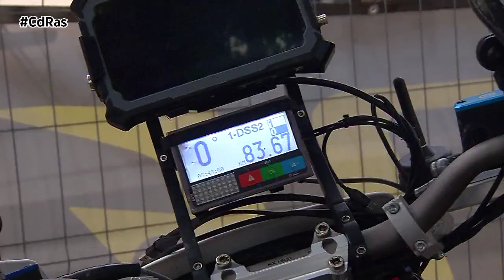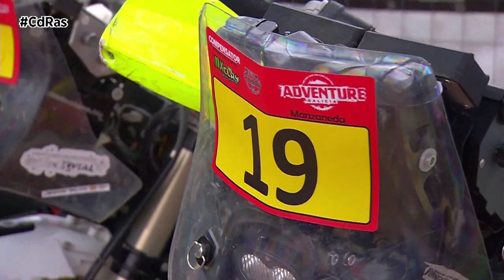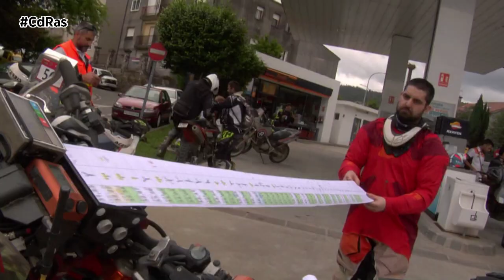I RAID DE NAVEGACIÓN A ESTRADA | By CdRas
La caravana del Adventure Galicia llegaba a la localidad de A Estrada que será la única prueba  esta temporada con tres jornadas en las que los pilotos tenían  que adaptarse a la navegación por entornos boscosos y húmedos, ya que en estas pruebas prima y puntúa más la navegación y la orientación que la rapidez o velocidad.

Esta modalidad para los amantes de las motos de campo se centra en la navegación, con largos recorridos divididos en etapas en los que es tan importante la velocidad en llegar a la meta con el saber guiarse por el monte.La organización preparaba  un recorrido que, tras las modificaciones finales quedaba  en torno a unos 550 kilómetros totales.

El estradense Juan Campos , uno de los principales impulsores de que esta prueba llegase A Estrada cree que dinamiza mucho la comarca.

Algunos pilotos oficiales  se dejaban ver por la Estrada

A la cita tampoco faltaban dakarianos como Pedrero

El raid comenzaba  el día 16 con las verificaciones técnicas y ya  la primera jornada de carrera se disputaba el sábado todo el día y el domingo 19 la cita con el road-book fué solo matinal.
En cada una de esas jornadas, la salida y la llegada fueron en el centro neurálgico de la prueba en la plaza da Feira de  A Estrada.

Recorriendo los municipios vecinos de Cuntis, Valga, Pontecesures, Cerdedo-Cotobade, Campolameiro, Forcarei y Silleda.
Tres días de navegación en los que hubo calor, sol y hasta lluvia.
Cada vez son más los pilotos de otras disciplinas que se atreven a probar esta modalidad que según algunos engancha.

Pero también pilotos habituales del Enduro o incluso del Karting no dudan en iniciarse .

A los recién llegados a la disciplina se sumaba en esta ocasión un youtuber que mostrará en su canal todos los entresijos de una prueba dura y complicada en navegación como esta.

En el ámbito meramente deportivo se imponía como mejor navegante Joan Pedrero seguido del gallego Iván Meritchall y el Italiano Fabio Lotero.

Con casi un centenar de inscritos y viendo cada vez más pilotos internacionales y nacionales queda constatado que los raid de navegación en Galicia son fundamentales para entrenos , sobre todo para los Dakarianos , que no dudan en apuntarse.
Ahora llega el parón estival pero ya se está trabajando para las citas de octubre y noviembre, así que poner a punto el  GPS  y el  Road Book porque aún queda mucha navegación en Galicia esta temporada 2022 de la mano de Adventure Galicia.